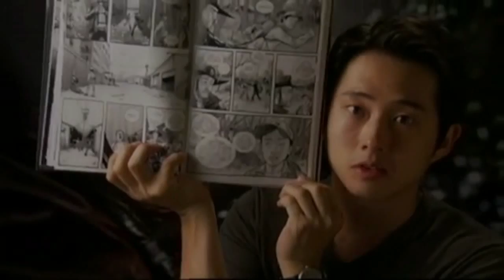Steven Yeun || Time of our life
I've never been more intrigued with a tv show! Nobody's safe!!

Glenn will always be my fave!